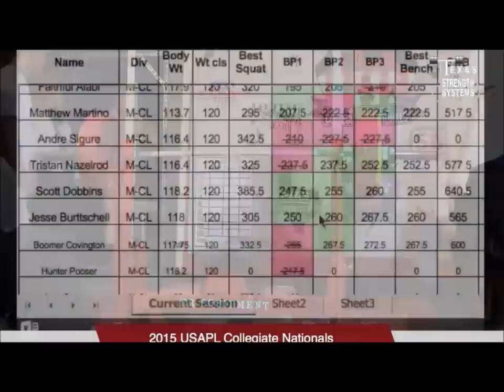Scott Dobbins (120kg) 2015 USAPL Collegiate Nationals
Scott Dobbins of Texas A&M took 1st place in the 120kg weight class in his final Collegiate Nationals

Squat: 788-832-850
Bench: 545-562-X573
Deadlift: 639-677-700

Total: 2112lbs, All time School Record Squat and Total